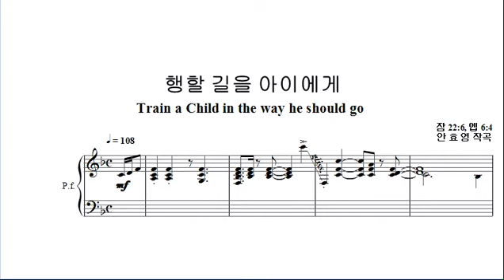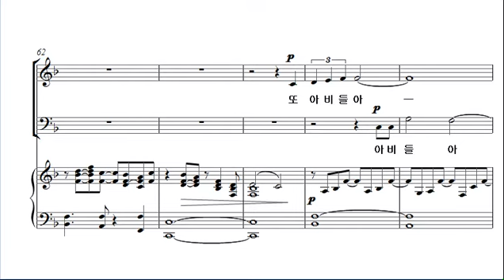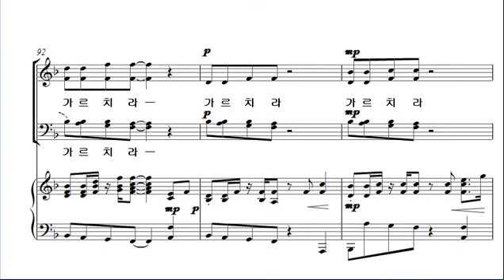[예수 나의 기쁨 15집] 9. 행할길을 아이에게_SATB